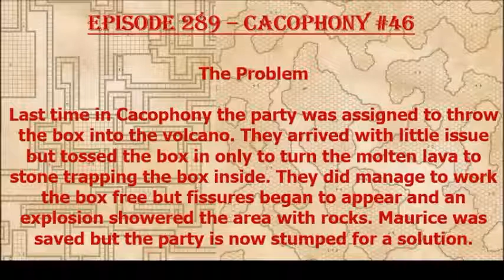Episode 289 - The Problem Cacophony 46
Strange things are afoot on the peaceful island. The volcano cannot destroy the box and the party must make some tough decisions on what to do next.